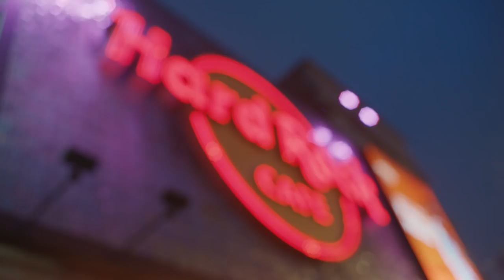Hard Rock Cafe Burger Guitar Origin Story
To celebrate the launch of Hard Rock Cafe’s most extensive menu innovation in the company's history, the brand released what is sure to be the summer’s biggest hit, “The Golden Solo,” a legendary guitar solo embracing the inner spirit of the Hard Rock brand, played on the world’s first, playable burger guitar.  This is the story of how it was made.